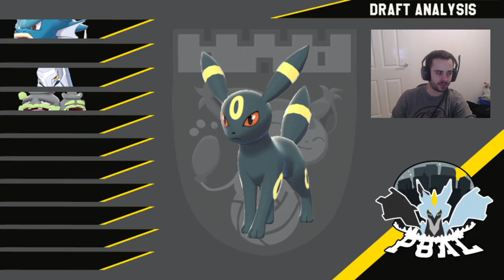PBAL Season 4 | Draft Analysis | Pokemon Sword and Shield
Hey guys and welcome my PBAL Season 4 Draft Analysis with Troy and Ethan!